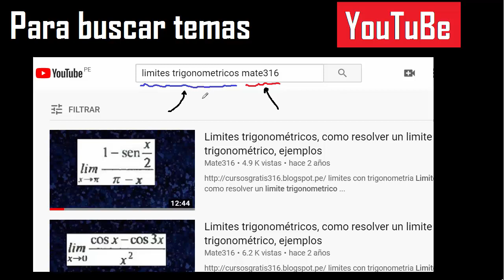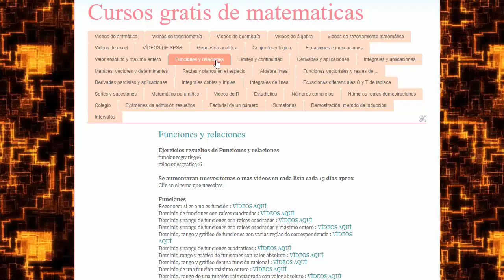simplificar fracciones 5376/216 . mitad tercia quinta de un numero , simplificación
Simplificar la fracción
Simplificación de fracciones
reducción de fracciones
Simplificar de fracciones
reducir fracciones
simplificar fracciones
reducir la fraccion